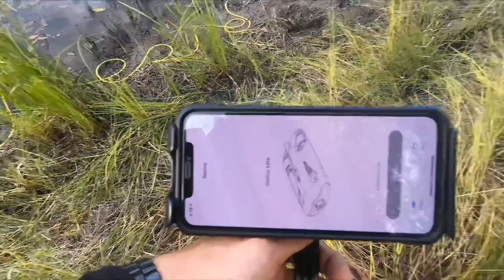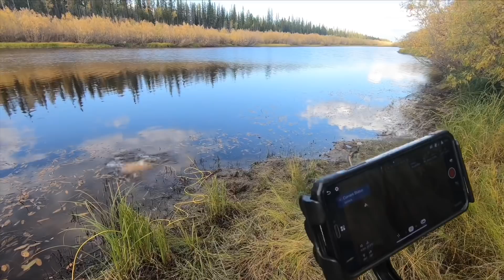Как мы с (Отшельником) подводную лодку испытывали 30 лет одиночества (16 серия )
Сбербанк для поддержки моего канала 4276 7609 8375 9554 на бензин для лодки мотоцикла и снегохода